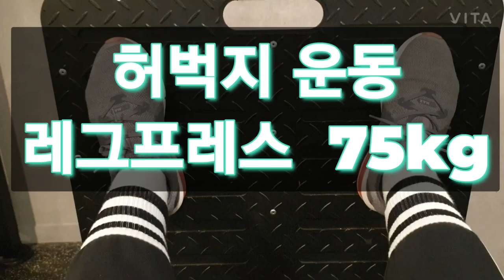허벅지 운동 레그 프레스 75kg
운동개요

대퇴사두근과 둔근을 강화시켜주는 대표적이고 필수적인 하체 운동이다. 초보자가 실시하기에 가장 적당한 하체 운동이며 스쿼트에 비해 허리에 가해지는 부하가 적어 비교적 무거운 무게로 운동을 할 수 있는 장점이 있다. 또한 발판의 지지 위치에 변화를 줄 경우 좀 더 집중적인 근력 향상을 꾀할 수 있다

주의사항
무릎을 완전히 펴지 말고 약간 구부려주는 것이 운동 효과에 좋다.

대퇴사두근의 힘으로 지탱하며 지속적으로 실시한다.

엉덩이와 허리가 항상 기구에 밀착해 있어야 한다.

운동팁
발판의 보폭을 좁게 하면 대퇴부 바깥쪽이, 넓게 하면 대퇴부 안쪽이 발달된다.

발을 발판의 윗쪽에 대고 하면 대둔근이, 발을 발판의 아래쪽에 대고 하면 대퇴사두근 아래쪽이 발달된다.
《동영상으로 배우는 근력운동》